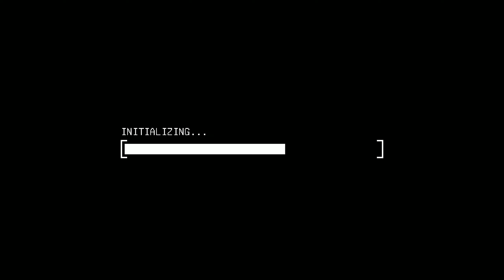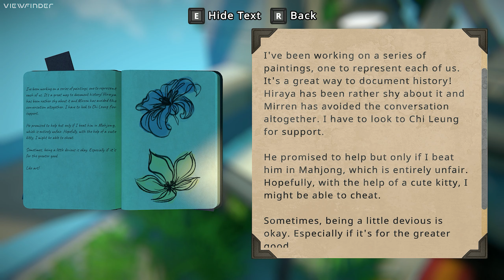VIEWFINDER - Walkthrough Gameplay FULL GAME DEMO (No Commentary)